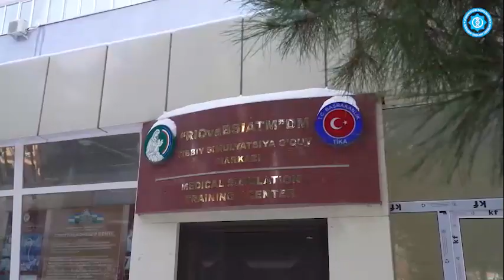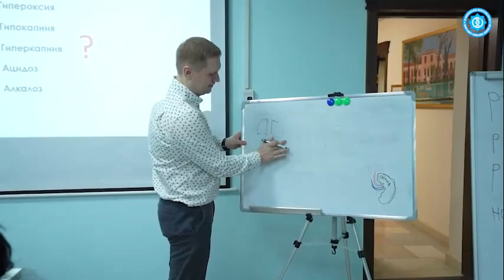Открылся симуляционный центр в Республиканском центре здоровья матери и ребенка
🏥 В настоящее время в Республиканском специализированном научно-практическом медицинском центре здоровья матери и ребенка не только оказывается медицинская помощь беременным и женщинам фертильного возраста, но и ведется подготовка квалифицированных кадров для сферы акушерства и гинекологии.

🔰 В частности, на сегодняшний день в отделе по подготовке кадров данного центра по специальностям гинекология, детская и подростковая гинекология и неонатология обучается 82 клинических ординатора.

🔬На базе центра функционирует также оснащенный современными учебными технологиями симуляционный центр, где будущие специалисты оттачивают свои практические навыки.

📹 Подробнее об этом — в видеоролике, подготовленном Пресс-службой Министерства здравоохранения.